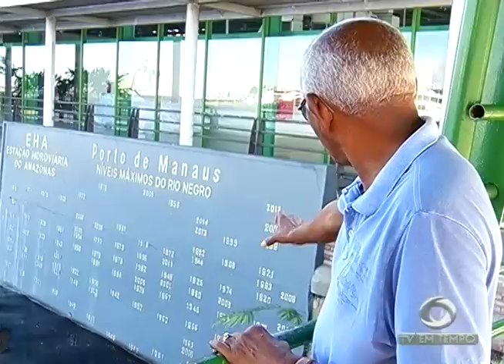Dia mundial da água, pesquisadores estima que podemos ter escassez de água no futuro em Manaus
03º BLOCO JORNAL 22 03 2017 - Dia mundial da água, pesquisadores  estima que podemos ter escassez de água no futuro em Manaus